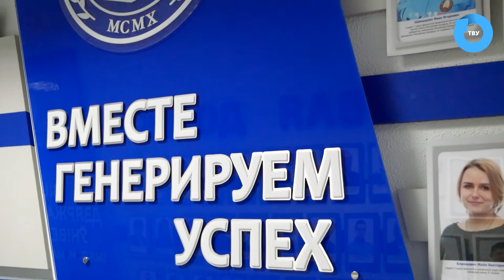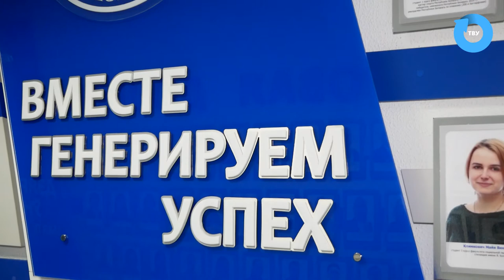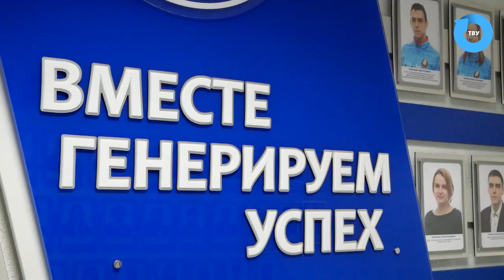ВГУ LIVE: спортивные рекорды ВГУ имени П.М. Машерова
Студент ФФКиС Иван Шамшурин установил национальный рекорд по плаванию на дистанции 200 м баттерфляем. Ректор ВГУ, Валентина Богатырёва, поздравила Ивана с успешным выступлением и вручила благодарности от университета рекордсмену, его тренеру и родителям.

- сайт Витебского государственного университета имени П.М. Машерова